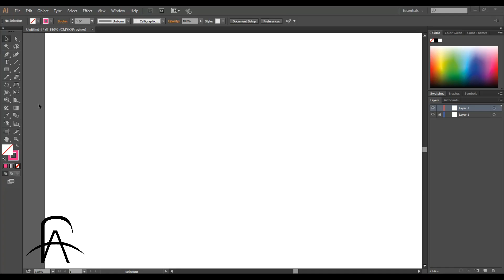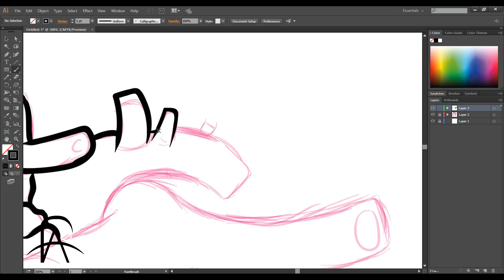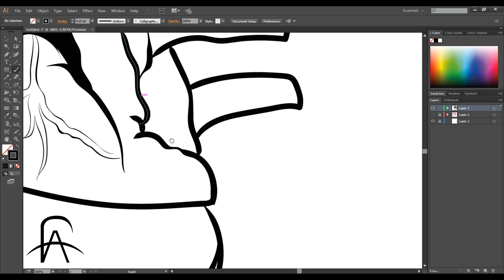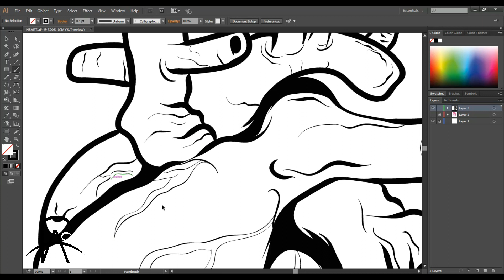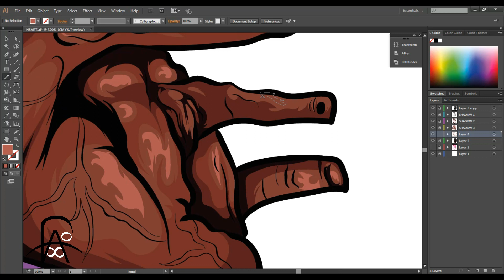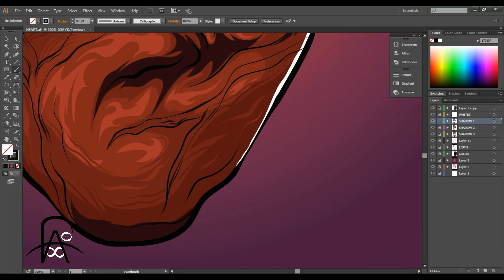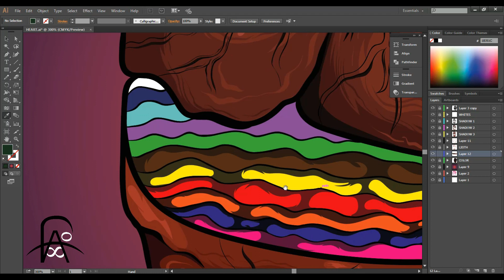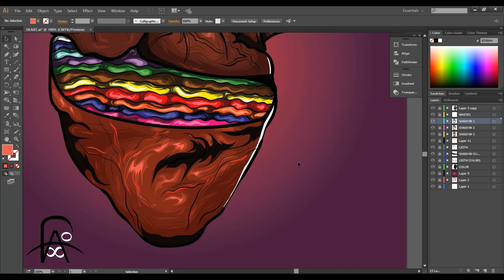Learn to Draw a Custom Heart in Adobe Illustrator!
♦ Social Networks♦